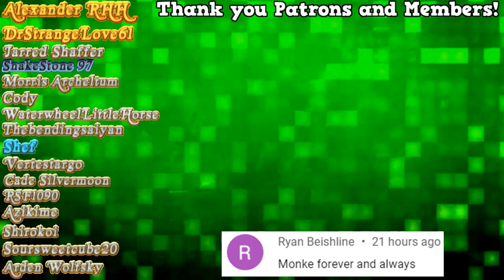Flynn Epilogue Continued | Echo - Episode 72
The conclusion to the Flynn route has come! Again!

Amazon Wishlist:
May I have a Coffee?

Fruit Bats by Bri!